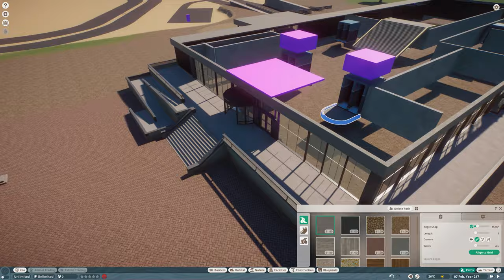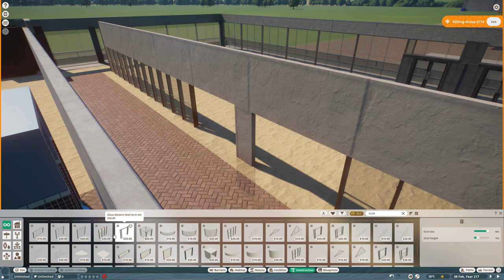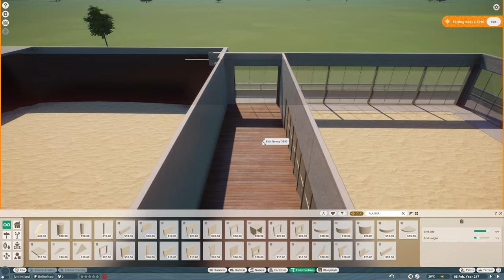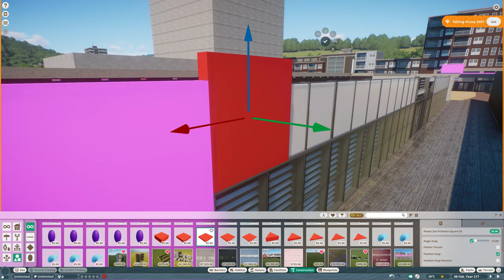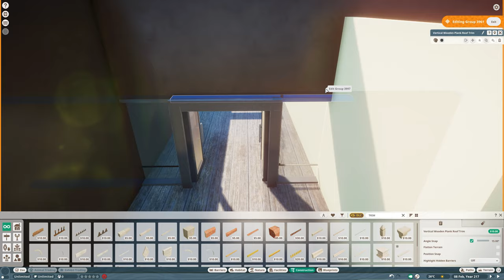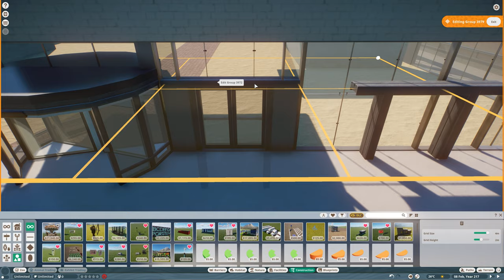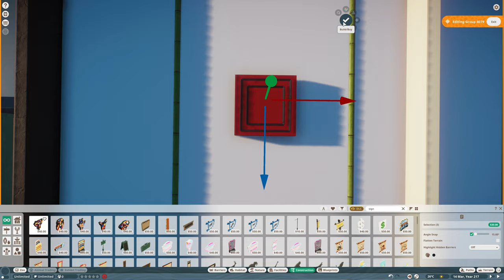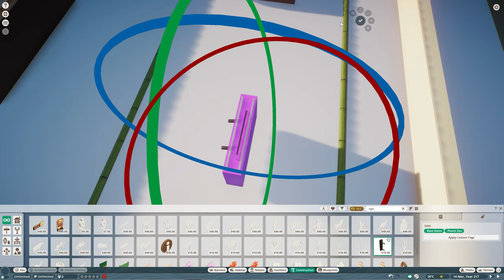Hotel - Ground Floor Interior - Conference Rooms | Salland's Adventure Zoo | Planet Zoo | 39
The hotel has two conference rooms. If necessary, one room can be made of both rooms. I have decided not to make an interior off the rooms, but only the corridor to the rooms. For the decoration off the ground floor, I wait until this floor is completely finished.

The only thing I am not happy with is the color of the walls. I can adjust this very quickly if necessary.